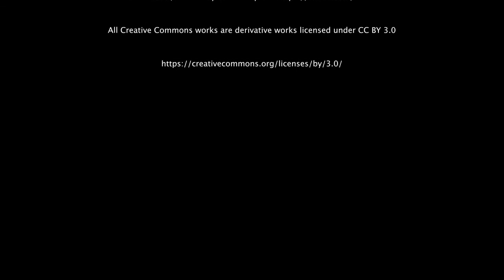DON'T WASTE YOUR LIFE - SPEECH BY COACH PAIN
You only live once so don't waste your life!

SPEAKER: COACH PAIN

CREATIVE COMMONS VIDEO ATTRIB.

VIDEO BY MOTIVERSITY